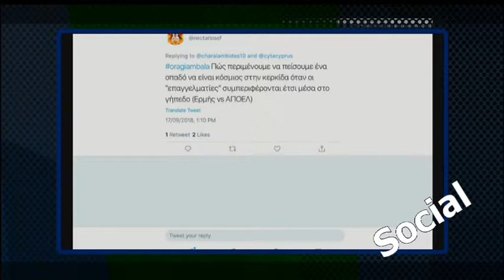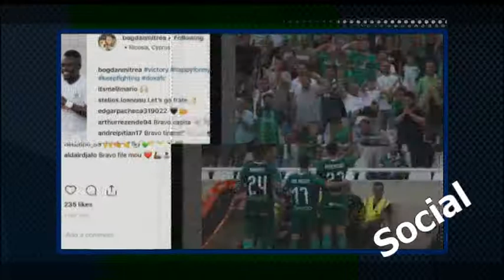Συνέντευξη Προέδρου ΚΟΑ για την Ευρωπαική Εβδομάδα Αθλητισμού